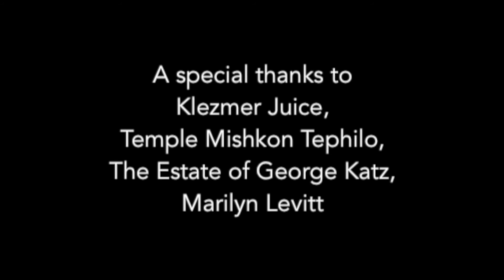Yiddish Poetry Beat to Live Klezmer Music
A special day of Yiddish poetry and Klezmer music with Miri Koral and Klezmer Juice!
For more information, visit the California Institute for Yiddish Culture and Language Also, take a look at a short version of this video for Jewish Journal Contributing writer Debra Eckerling's JewishBucketList, with an interview with Miri Koral